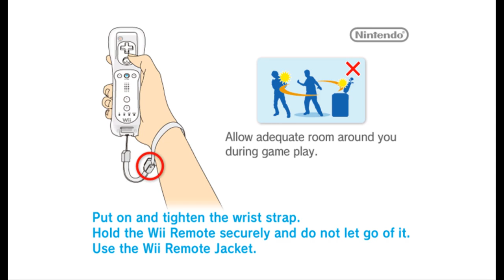AtS A37 - Sonic Unleashed (Dimps) - 1 - the isle of inisfree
around the turf fire gathered

opening cutscene and tutorials! everything we want
I'm going here hoping for a good time and with the best of intentions. should be fine after my chronicles adventure :U